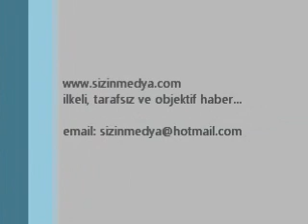Veysi Şahin'den Ak Parti Adayına Tam Destek